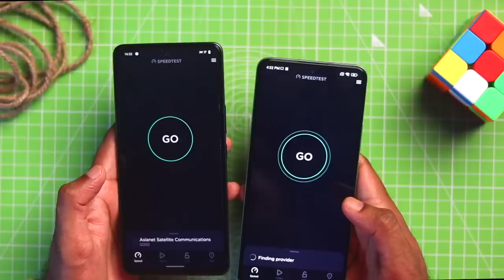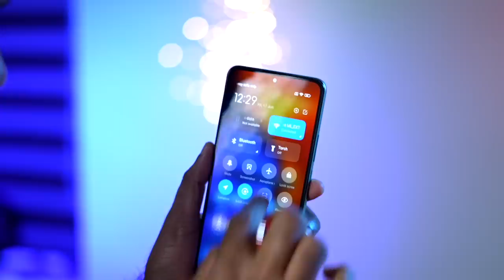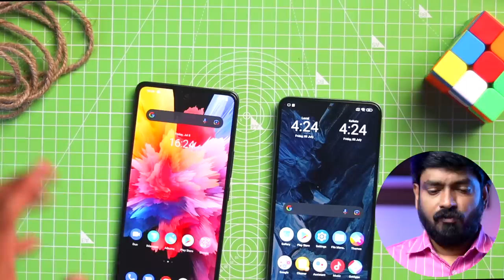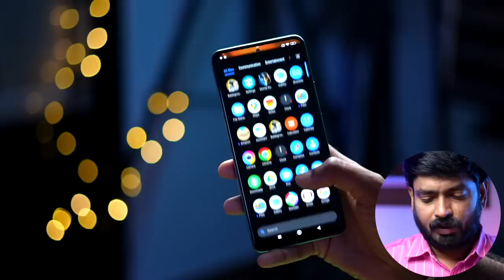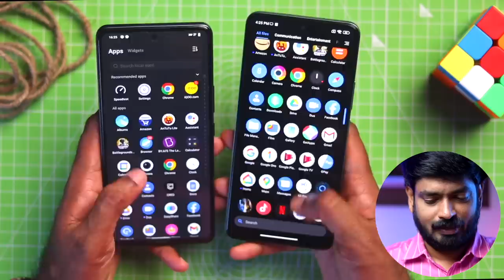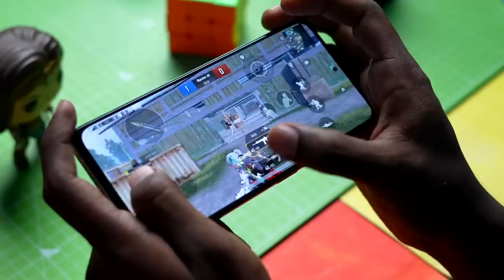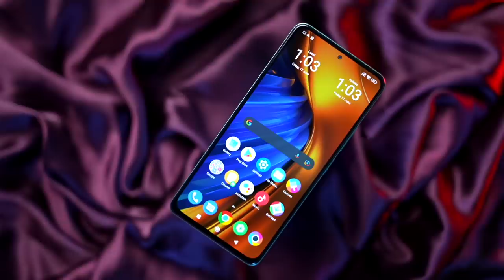iQOO Neo 6 Vs POCO F4 || Malayalam Comparison